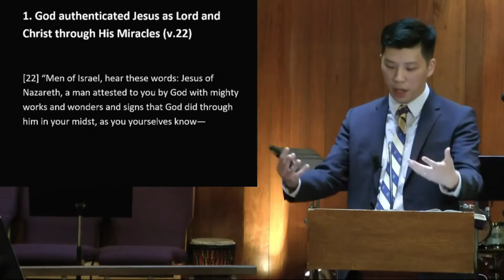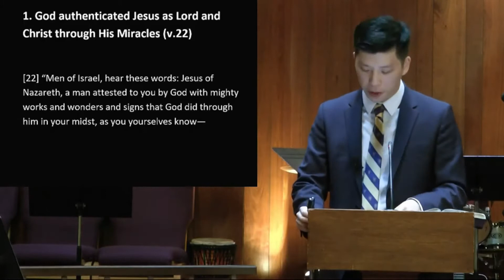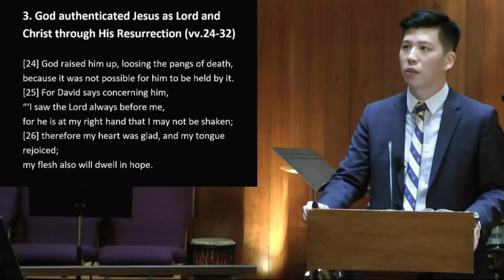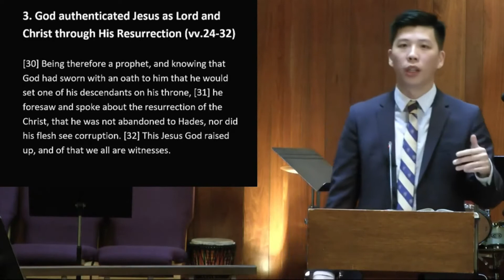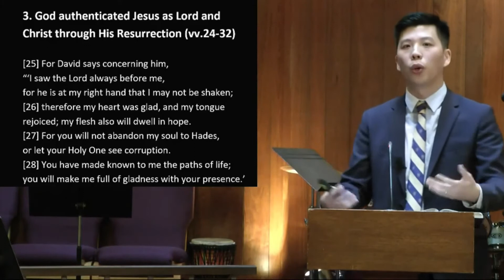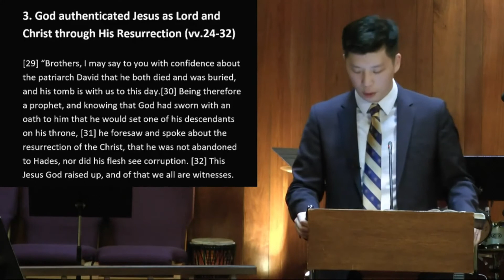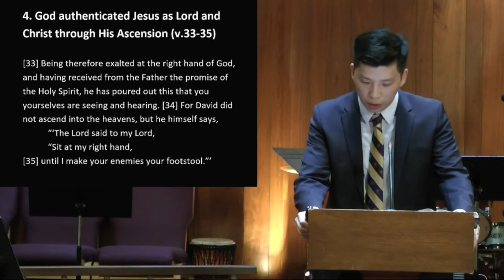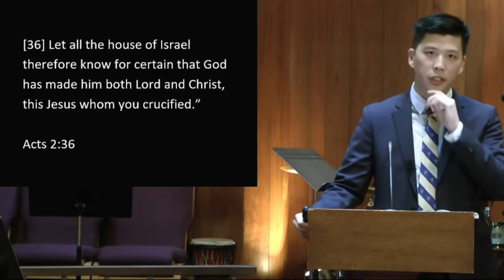Pastor Tommy: Peter’s Sermon (Part 2) (Acts 2:22-36)